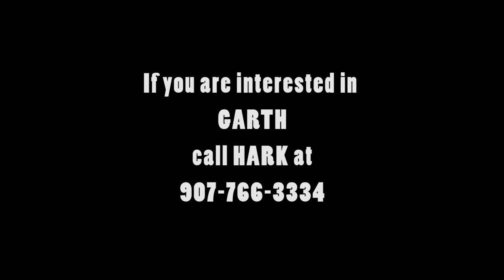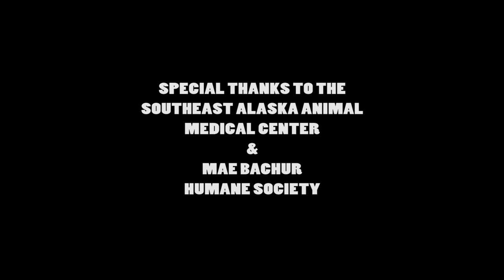Garth - The Story of a Rescued Dog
The Haines Animal Rescue Kennel, in Haines Alaska, helps rescue an injured dog from the Yukon.